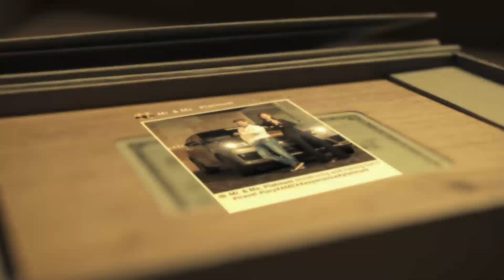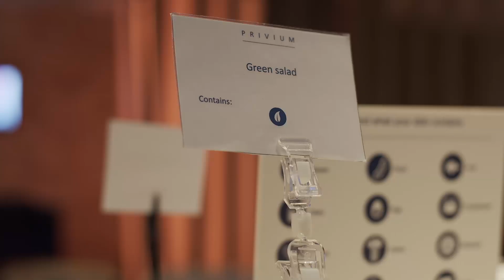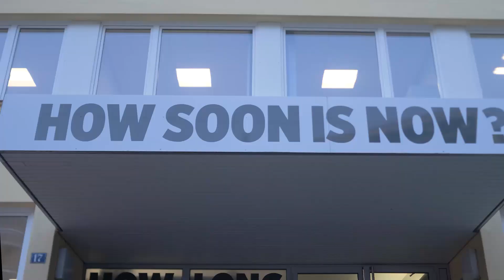Ms. Platinum gaat langs bij de horlogefabriek HYT in Genève | LXRY TV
Ms. Platinum Suus de Brock gaat samen met sales manager Jacco
Goossens van GASSAN naar de fabriek van high-end horlogemerk HYT in
Zwitserland om daar het luxe horlogemerk te bewonderen en een challenge te doen...